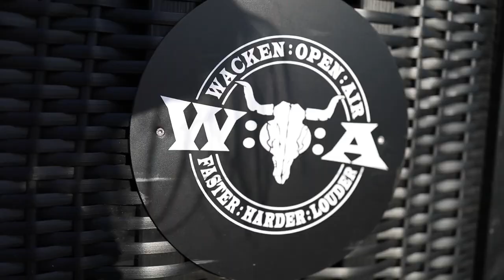THE HALO EFFECT on new album DAYS OF THE LOST at WACKEN 2022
Sophie K talks with Peter Iwers of The Halo Effect at Wacken 2022 about the band's recent debut album Days of the Lost and its themes, bringing the classic melodeath sound into the modern era, the journey of songwriting, and his brewery and restaurant.